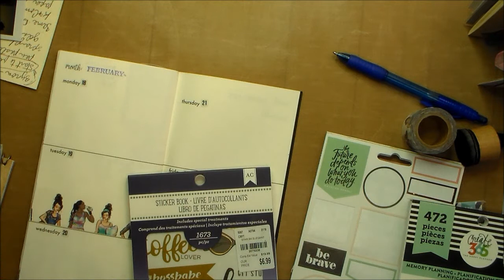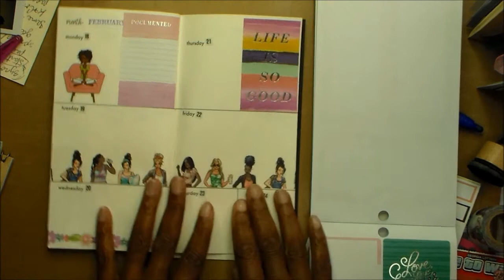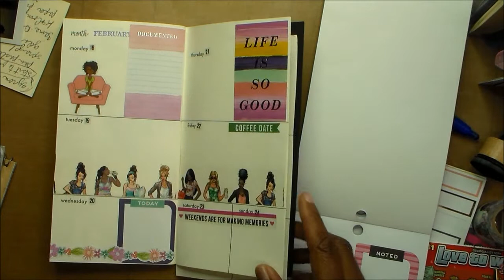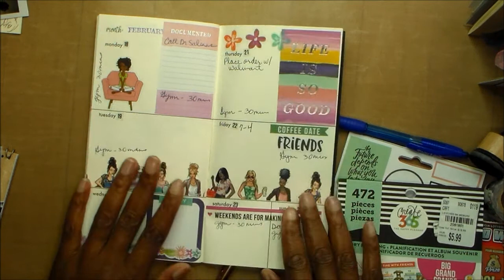PLAN WITH ME: FEB 18 - 24, 2019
Welcome to another plan with me. I can not believe that February is almost coming to end.